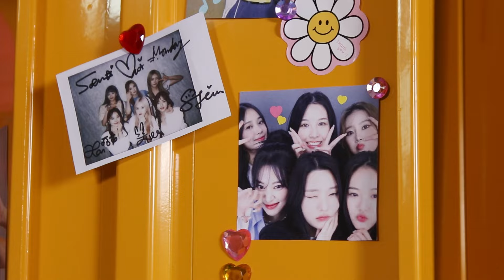[weee:kloud2] Weeekly ‘Bliss’, album jacket behind the scenes